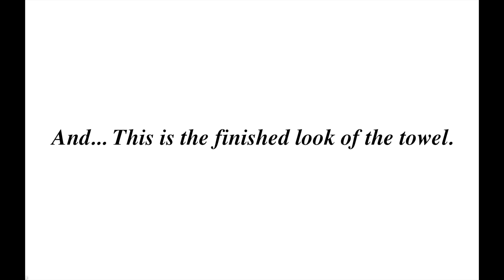DIY - BOHEMIAN TASSEL TOWEL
I created this DIY video to give you guys an idea and inspiration about how to embellish a plain towel with inexpensive materials. For this handmade  project, you will need knitting yarns and a towel to create a beautiful, colourful, ethnic style towel. It can be a cute gift idea for your friends who like boho home decor style, multi colour tassels, etc.